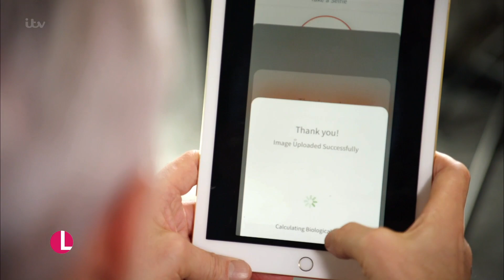Martin Kemp Reveals Why He's Proud of Son Roman & Could we See The Return of Spandau Ballet? | LK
Martin Kemp joins Lorraine to talk about turning the big 60 and how he has managed to stay so youthful. He also talks about his TV show and the extraordinary people he met whilst making it. He also reveals why he's proud of Roman's new documentary and whether we will ever see Spandau Ballet perform together.